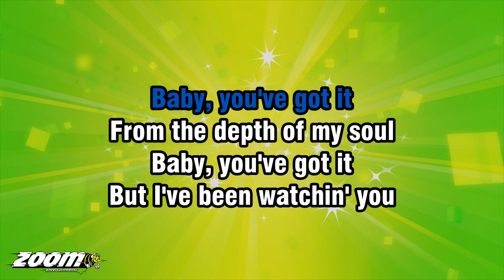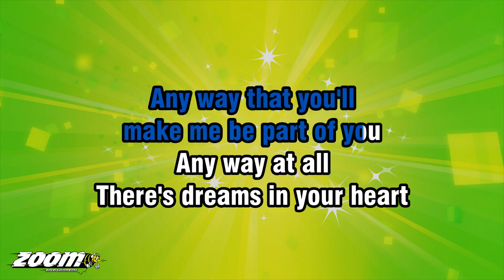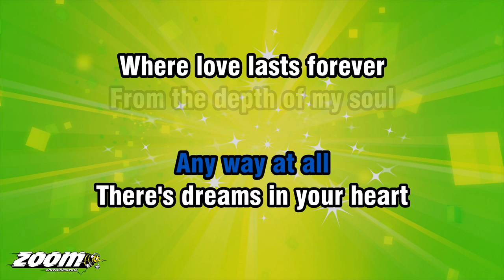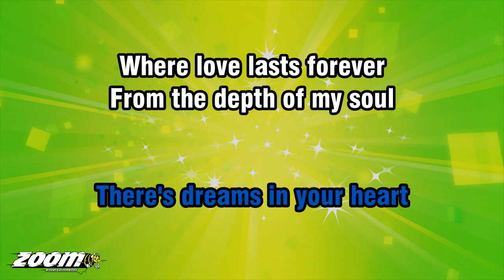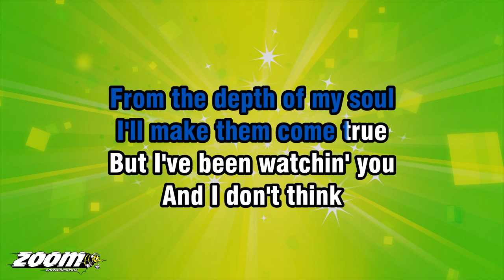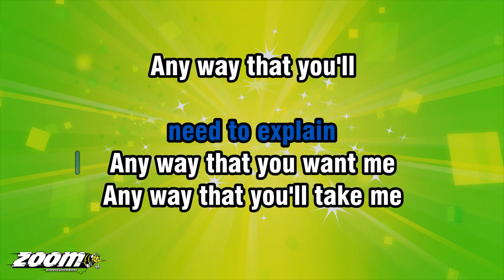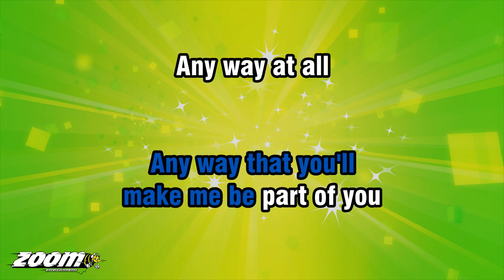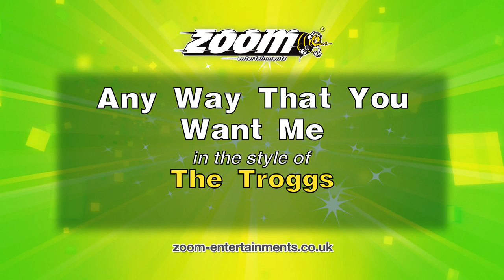The Troggs - Any Way That You Want Me - Karaoke Version from Zoom Karaoke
Song lyrics:

IF IT'S LOVE THAT YOU WANT
BABY, YOU'VE GOT IT
FROM THE DEPTH OF MY SOUL

BUT I'VE BEEN WATCHIN' YOU
AND I DON'T THINK
THAT YOU'RE GAME
GIRL, THERE'S NO
NEED TO EXPLAIN

ANY WAY THAT YOU WANT ME
ANY WAY THAT YOU'LL TAKE ME
ANY WAY THAT YOU'LL
MAKE ME BE PART OF YOU
ANY WAY AT ALL

THERE'S DREAMS IN YOUR HEART
WHERE LOVE LASTS FOREVER
I'LL MAKE THEM COME TRUE

THAT YOU'RE GAME
GIRL, THERE'S NO
NEED TO EXPLAIN